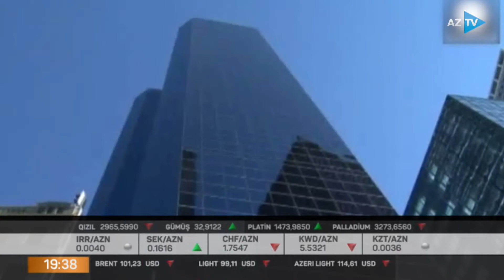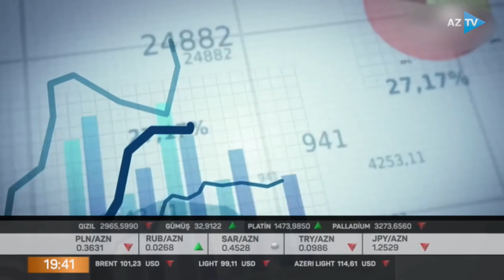Qlobal iqtisadi artımla bağlı verilən yüksək proqnozlar endirilir